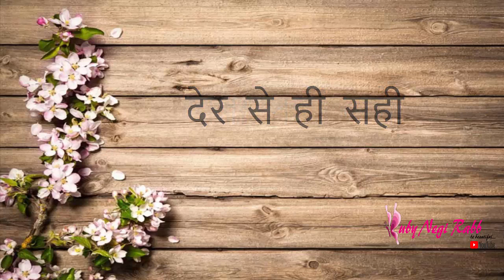लाख सवार लो तुम अपनी जिंदगी मेरे बिना | Ruby Negi Rabb | Written by Shekhar | Motivational shayari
Don't forget to subscribe my YouTube channel, I would appreciate if you'll subscribe and share my channel And don't forgot to hit the bell icon to be the first to see the latest videos

Regards
Ruby Negi Rabb